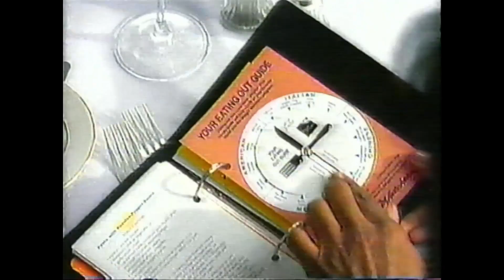1992 56-KDOC & KCBS-TV Commercials - After These Messages Vol. 31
This is a collection of commercials and bumps from local stations 56-KDOC and KCBS-TV in the Los Angeles area, captured during a broadcast in 1992.